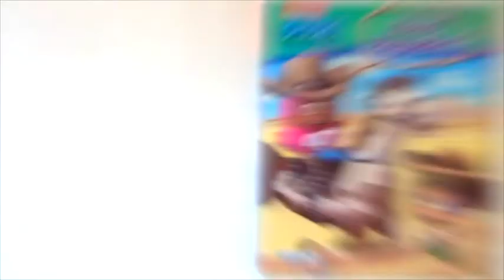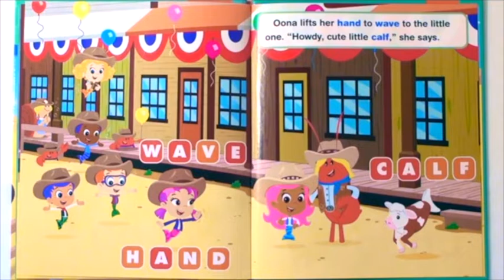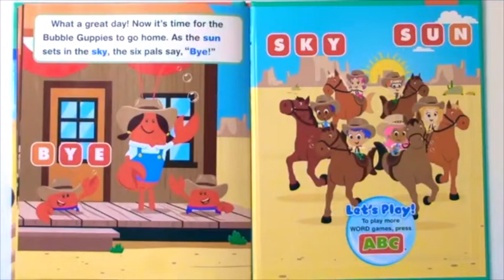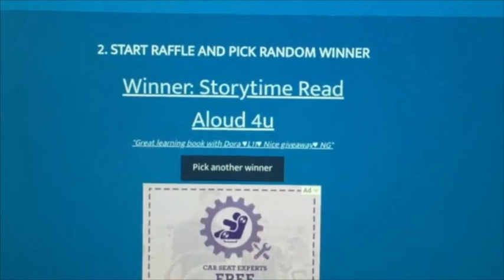Bubble Guppies Word Parade + Giveaway Winner